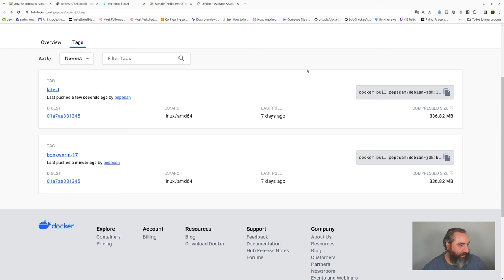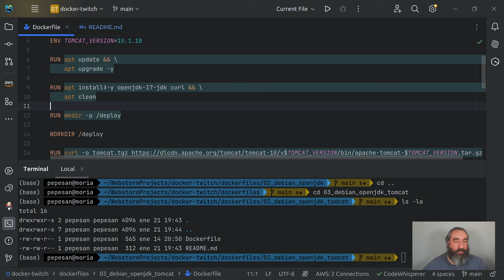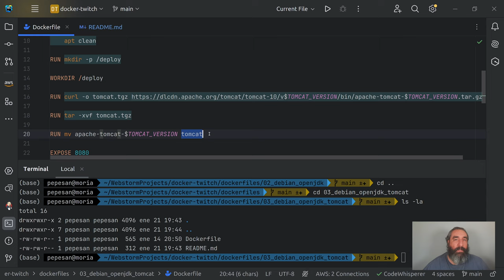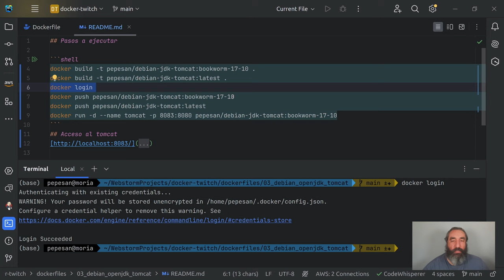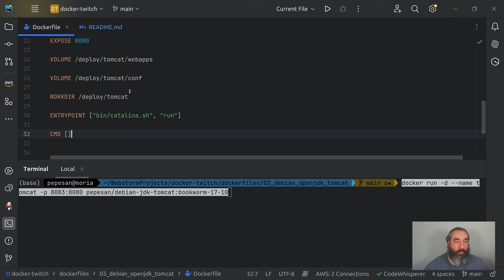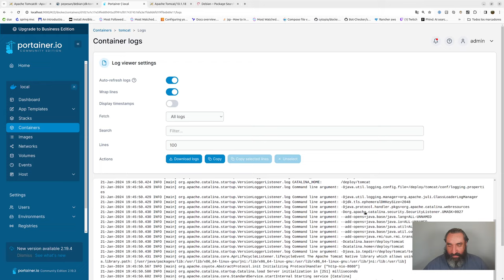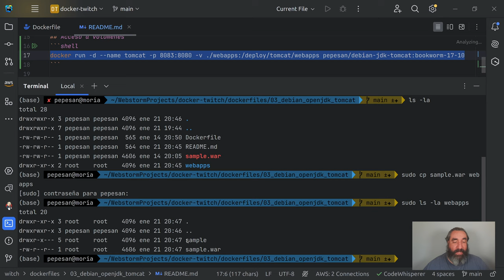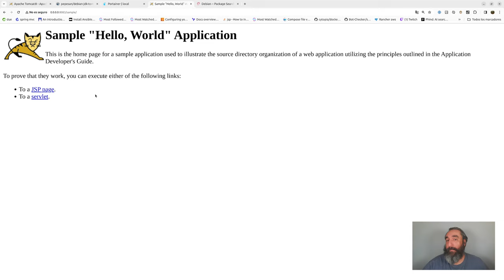Imagen Debian con JDK y Tomcat #15 Curso de Docker - Cursos de Desarrollo